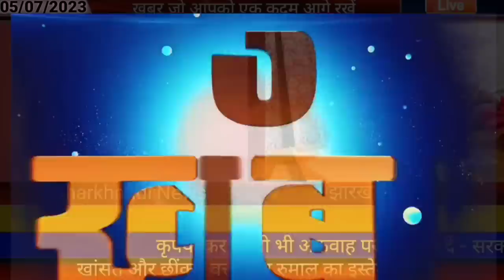आज 06 जुलाई 2023 झारखंड की ताजा खबर ।। Today Jharkhand News, Jharkhand Breaking News Cm Hemant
2020, Jtet 2021, Jtet 2023, झारखंड शिक्षक बहाली, नियुक्ति 2020, नियुक्ति 2022, Berojgari Bhatta Jharkhand, Jharkhand Berojgari Bhatta 2023, jharkhandi news

05_july_2023 05_july cm Hemant live,cm Hemant news,_news